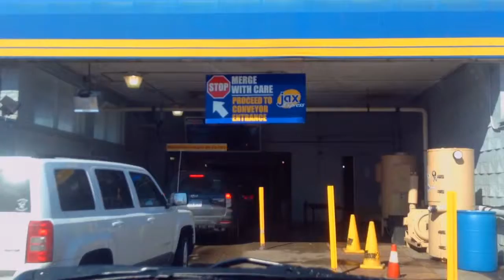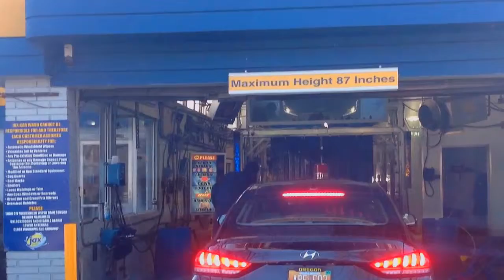jax car wash